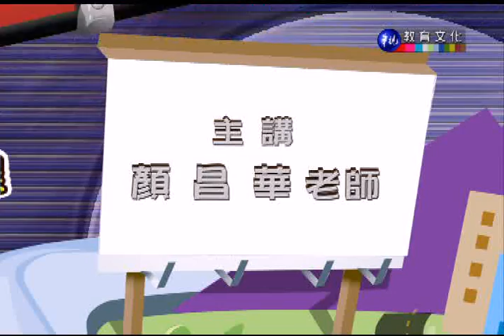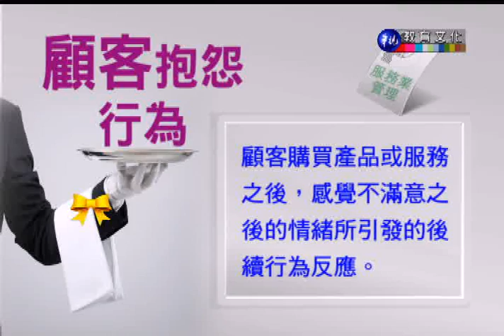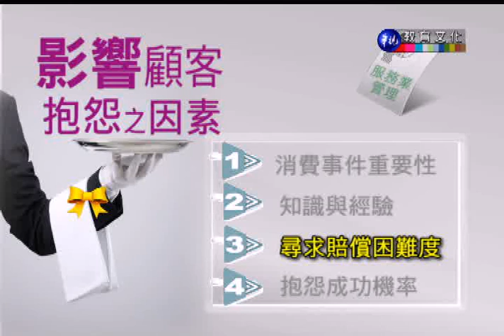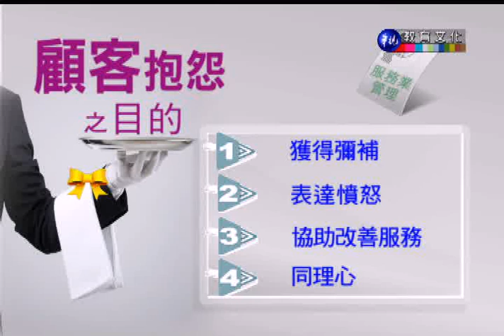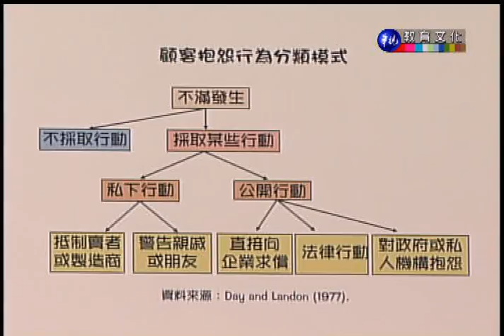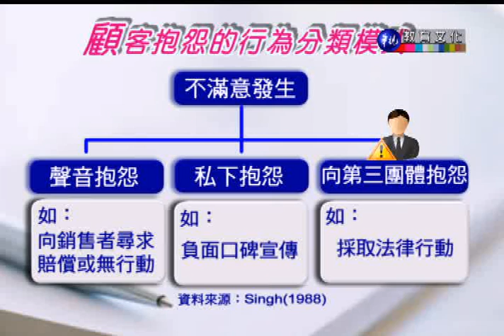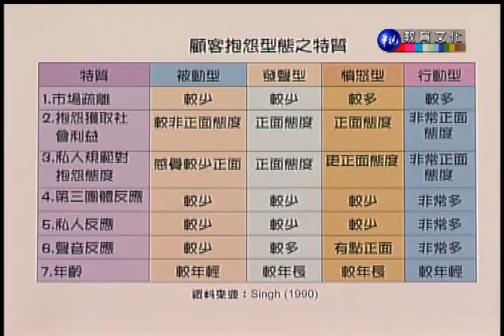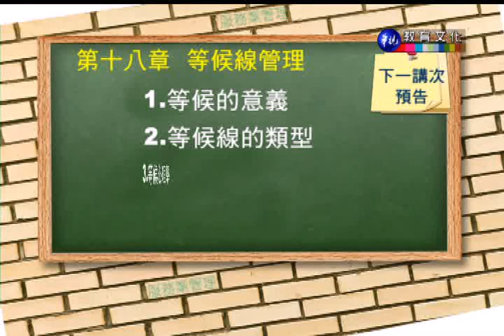服務業管理（商專）_第17講